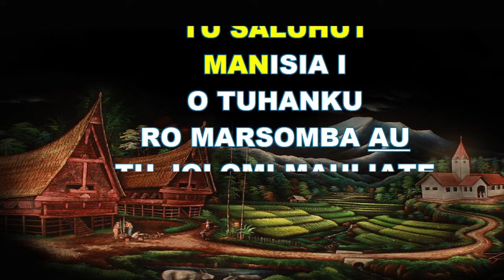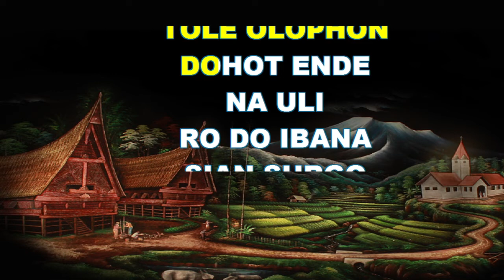KOOR NATAL TOLE ENDEHON dengan instrument musik pengiring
instrument musik box gereja, sangat membantu saudara dalam belajar bernyanyi, dan juga panduan menyanyikan buku ende untuk menguasai lagu seperti karaoke dengan musik pengiring Buku Ende HKBP, buku nyanyian HKBP, Kidung Jemaat, pelengkap Kidung Jemaat, NKB, instrumen musik koor,lagu anak sekolah minggu, lagu rohani populer dan ratusan lagu pop lainnya Musik Box Gereja dapat digunakan untuk bernyanyi karaoke karena syair lagu akan muncul menurut notasi.